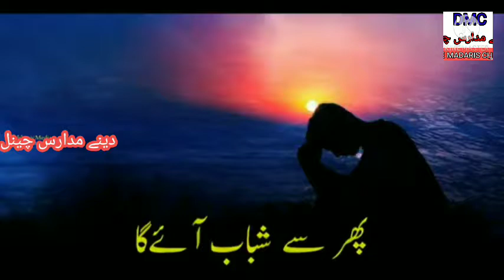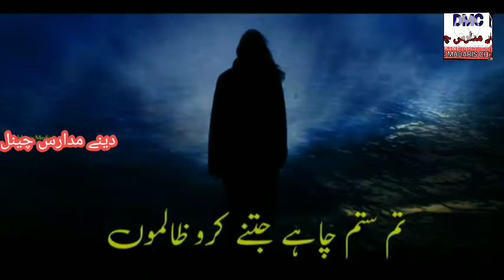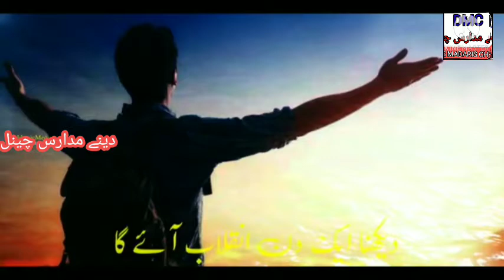Khuda Ke Azab Se Daro Zalimon | Dil Ko Tadpa dene wala kalam | Sadiya Farooq | 2021 Nazam,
ماشاءاللہ ماشاءاللہ ماشاءاللہ ماشاءاللہ🌹 ماشاءاللہ ماشاءاللہ ماشاءاللہ🌹🌹🌹
ماشاءاللہ ماشاءاللہ 🌹🌹🌹🌹🌹
ماشاءاللہ🌹🌹🌹🌹🌹🌹🌹
سبحان الله سبحان الله سبحان الله سبحان
سبحان الله سبحان الله سبحان الله🌷🌷🌷
سبحان الله سبحان الله 🌷🌷🌷🌷🌷🌷
سبحان الله س🌷🌷🌷🌷🌷🌷🌷🌷
بہت خوب بہت خوب بہت خوب بہت خوب
بہت خوب بہت خوب بہت خوب🌻🌻🌻
بہت خوب بہت خوب 🌻🌻🌻🌻🌻🌻
زبردست کلام زبردست کلام زبردست کلام
زبردست کلام زبردست کلام💐💐💐💐
زبردست کلام💐💐💐💐💐💐💐
جو ممبران اب تک ہمارے یوٹیوب چینل کو سبسکرائب نہیں کئے ہیں ایک بار ضرور سبسکرائب کریں مہربانی ہوگی👇👇👇👇